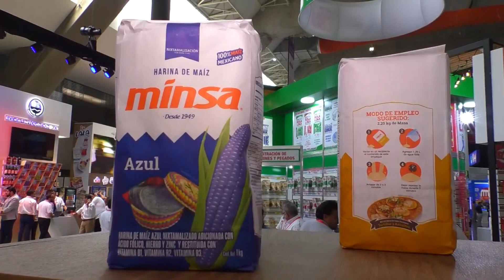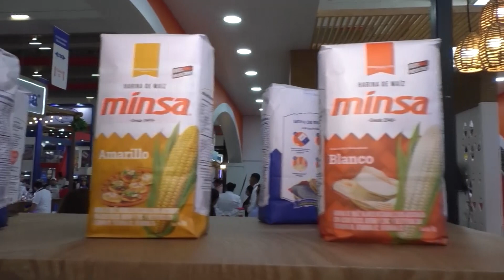🔴 Mínsa es una empresa líder en la producción de harina de maíz.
🔴 Mínsa es una empresa líder de la producción de maíz en diferentes presentaciones como harina fina, nixtamalizada, son gluten, de maíz; Juan Carlos Moreno Director Comercial y Myroslava Aguilar, Gerente de Mercadotecnia de Minsa, nos platican de sus productos.
Tamara Vieyte @Canal13Puebla